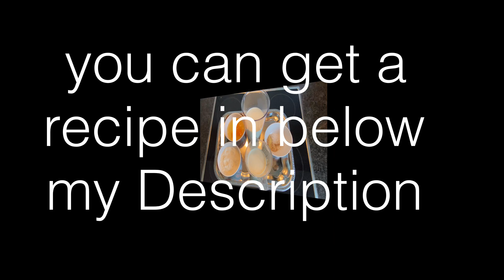How to make Royale for Tart / in Tibetan Langauge / by Tibetan Chef /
How to make Royale for Tart salt/ in Tibetan Langauge / by Tibetan Chef /
If wana make Pie, Cake,,, This Tarts is the basic sauce, which u can make easily Pie & Cake,,

Hello &. Tashi Deleck  Friends !

 Here is TARTS Recipe

For 1 Liter !!
Ingredients :::
130 g                                        whole egg, pasteurized
260 g                                        full cream, 35%
520 g                                        whole milk
6 g                                             salt
4 g                                            of spice
2 g.                                            pepper, white, from the mill
1 g.                                            nutmeg, grated
80 g                                           white flour

Preparation::::

Sieve white flour.

Preparation:::::

Mix all ingredients except the white flour well.
Add the white flour, stir and mix with the hand blender.

Practical advice

Always stir in the cake icing before use. Suitable for cheese and vegetable cakes as well as quiches of all kinds.

It is our hearty request to all the viewers to support us !

How to make Royale for Tarts, in Tibetan Langauge / by Tibetan Chef /,
# Royale Tarts Salt,
Tibetan Chef,
Tibetan Cook Channel,
Pema & Lhamos Kitchen,
Tibetan Cooking Styile,
Tasty Recipe,
Fruit Pie,
Fruit Cake,